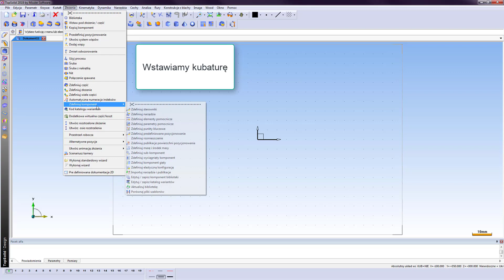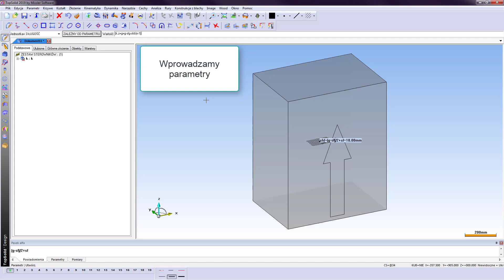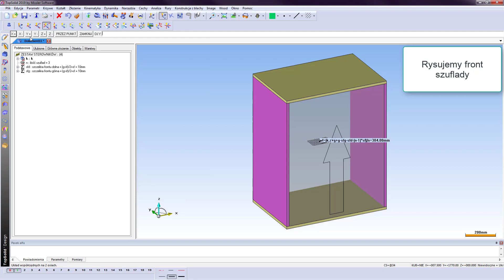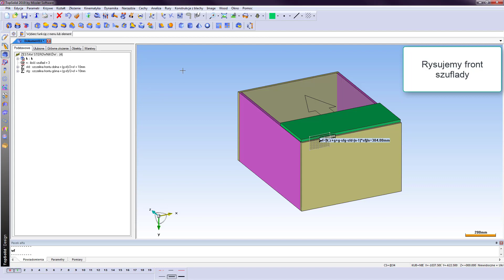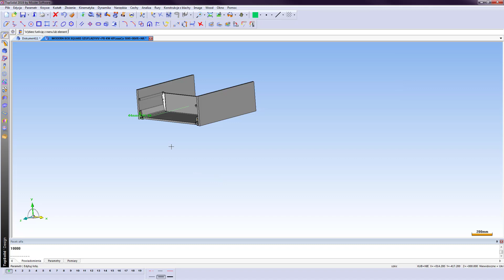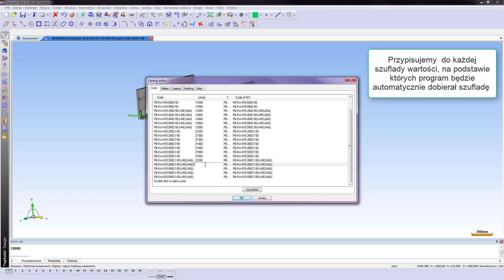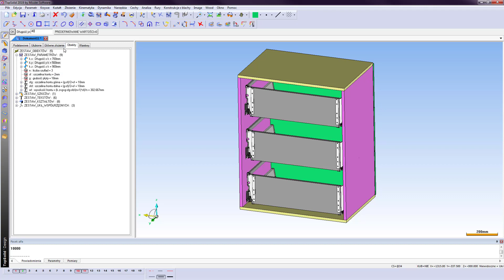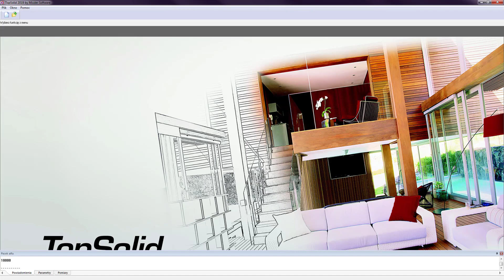TopSolid Wood - Szablon do szybkiego projektowania mebli - Cz. 7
Zapraszamy serdecznie na cykl filmików instruktażowych pokazujących jak w prosty sposób można skonstruować w pełni sparametryzowany szablon, dzięki któremu będziemy wstanie zaprojektować dosłownie każdy zestaw mebli.

W siódmej cześć będą mogli Państwo zobaczyć jak skonstruować szuflady. Te zostaną wykorzystane w naszym szablonie.